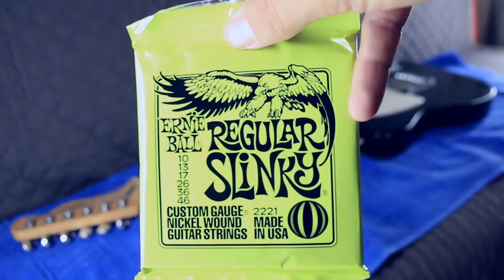Tutorial: ¡Deja como NUEVA tu guitarra usando productos caseros!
La guitarra estaba muy sucia, así que en este tutorial aprenderemos a dejar una guitarra como nueva usando productos caseros, ¡y así sonará espectacular!

¿Gustas contactarme?